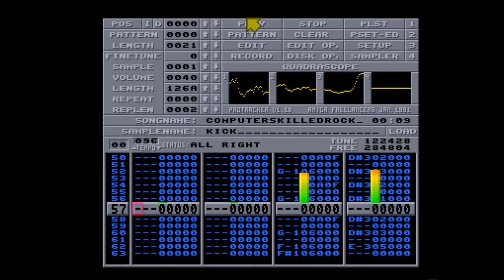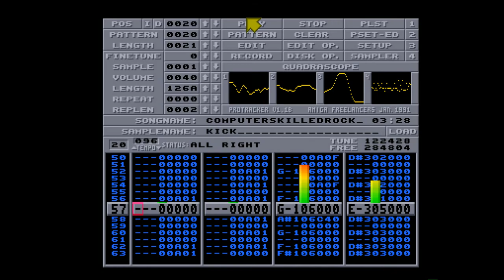Amiga 500 - Alex Menchi - Computers Killed Rock n Roll (Short Mix)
Computers Killed Rock 'n' Roll By Alex Menchi
Protracker Module